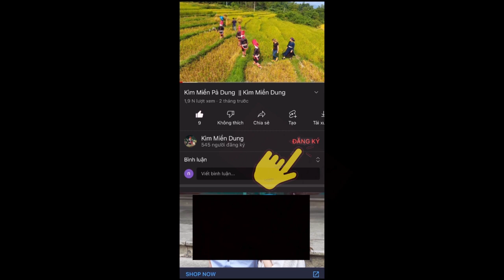Kìm Miền Pả Khẹ Dung 38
- kìm miền pả dung , ìu miền pả dung , pả ìu miền dung , pả kìm miền dung, pả khẹ dung , pả dùng đáo , kìm miền pả dung đáo
- chúc mọi người nghe vui vẻ
- văn hóa dân tộc dao người vùng cao đông bắc
- Dân tộc dao thanh phán
- bản sắc dân tộc dao vùng cao đông bắc
-ngày lễ kiêng gió dân tộc dao thanh phán

© Bản quyền thuộc về Kìm Miền Dung
© Copyright by Kìm Miền dung☞ Do not Reup